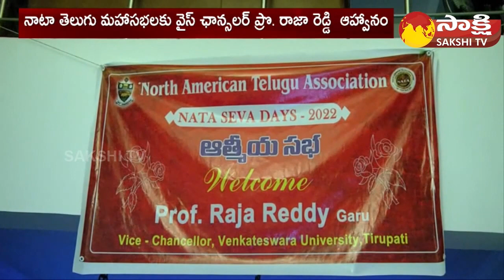NATA Seva Days 2022 | NATA Team Atmiya Sabha With Prof K Raja Reddy | Tirupati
NATA Seva Days 2022 | NATA Team Atmiya Sabha With Prof K Raja Reddy As the Vice Chancellor of Sri Venkateswara University | Tirupati  @SakshiTV